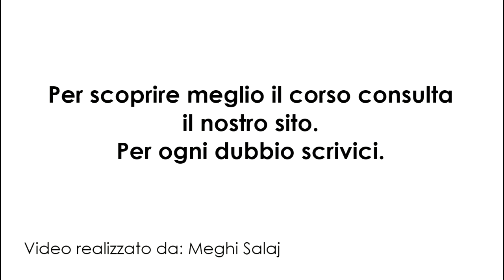AperiSVIC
Happyhour alla scoperta del corso di laurea SVIC: multidisciplinarietà, specializzazioni e sbocchi lavorativi.

Video a cura del corso di Laurea Scienze Politiche, Sociali e Internazionali - Curriculum PIL
Realizzato da Meghi Salaj